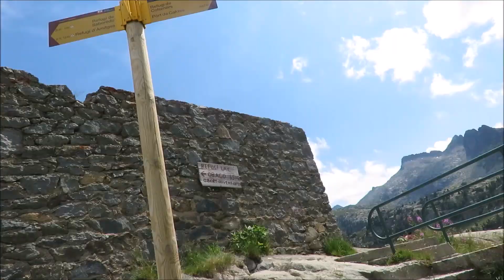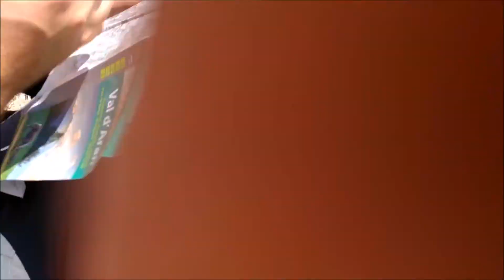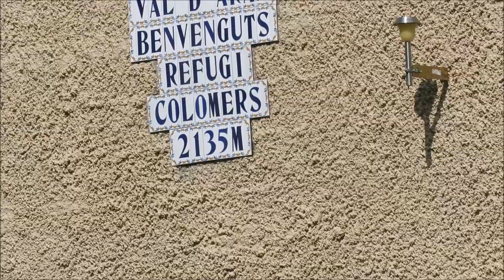מטיילים עם ענת | אגם קולומרס הגדול, הפירינאים הספרדיים, אייגואסטורטס | Colomers -Spanish Pyreenes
אגם קולומרס הגדול, הפירינאים הספרדיים, אייגואסטורטס | מטיילים עם ענת | Colomers -Spanish Pyreenes